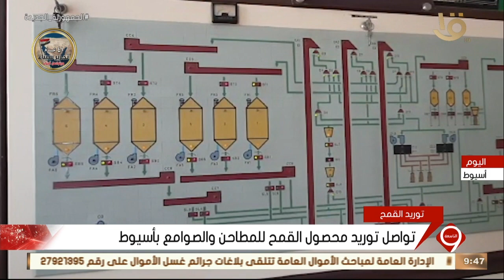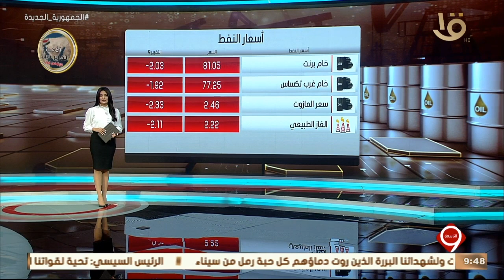نشرة التاسعة | أخبار الاقتصاد.. وأسعار النفط والمعادن النفيسة